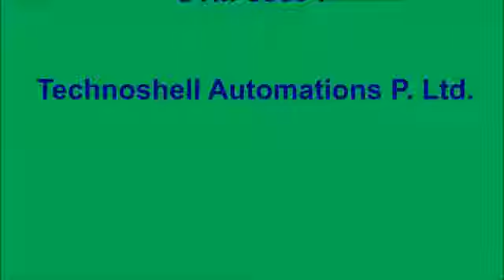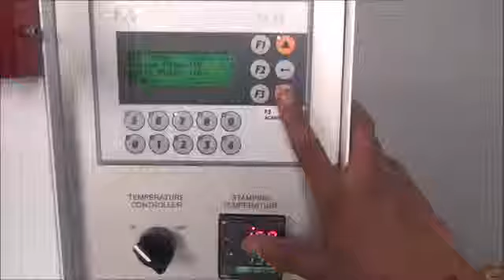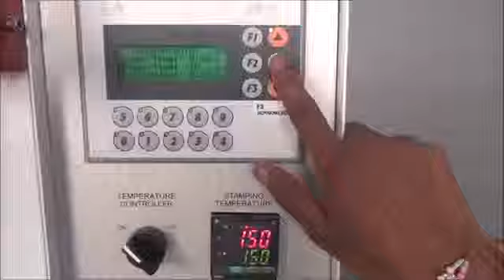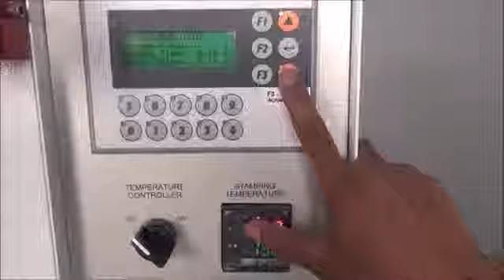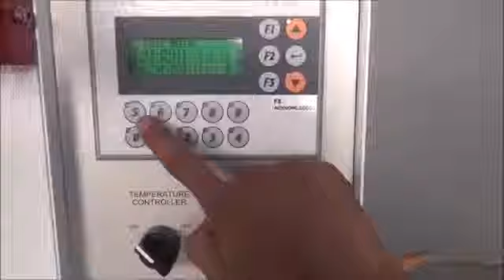Машина Technoshell STM 5000 F горячего тиснения на бумаге и пластиковых листах или плоских предметах